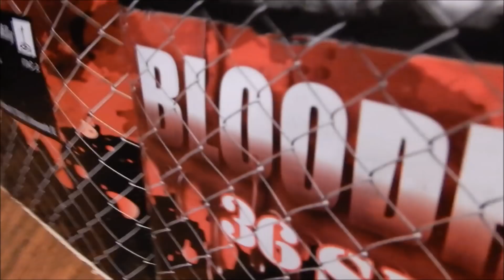Lesli Bloodhound Verbund | 2000g NEM !!! |"Brachiales Feuerwerk"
Wo kaufe ich mein Feuerwerk:
Pyroweb - Feuerwerk das Ganze Jahr
Schaut gerne mal rein, Pyroweb ist uneingeschränkt zu empfehlen.

Premium Verbundfeuerwerk von Lesli. Die "Bloodhound" besticht durch ein rotes Farbthema, heftigen Zerlegern, angenehm zügigen Schusstempo und Salven mit Finalcharakter! Top Teil!

Bestellt bei Röder für 85€.